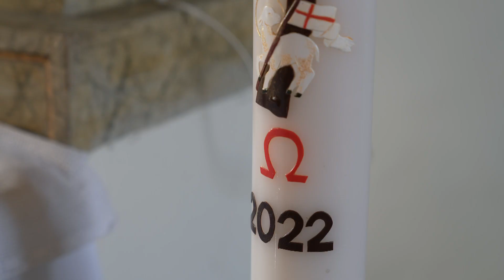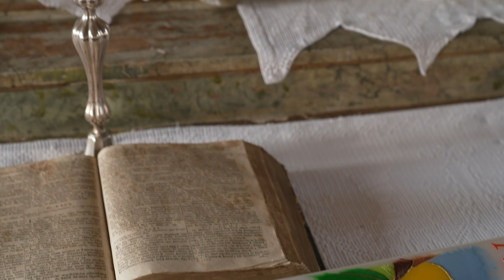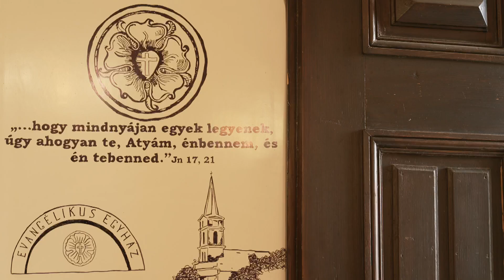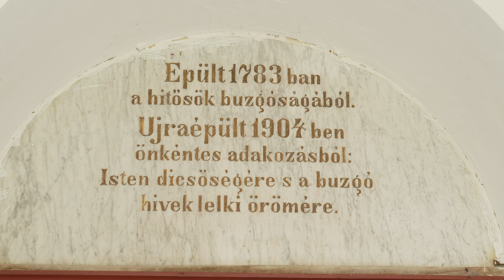ÖRÖMHOZÓ, KÉZMŰVES GYERTYÁK HÚSVÉTRA - Lét-Ige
A Vas megyei Kemenesalján, Kissomlyó községben él Kendeh-Kirchknopf Anita és férje, László. A parókus lelkész felesége nemrégiben jelentkezett az Evangélikus Hittudományi Egyetem hittanár szakára is, hogy ezen a téren is támogathassa férje munkáját. Megtudtuk tőle, hogy bár bonyhádi származású, mégis hazaérkezett erre a vidékre: anyai ágon ősei ezeken a lankákon éltek. Ancsi gyertyadíszítéssel is foglalkozik egyedi minták és ötletek alapján. Felkerestük, hogy húsvéti gyertyáiban gyönyörködhessünk.